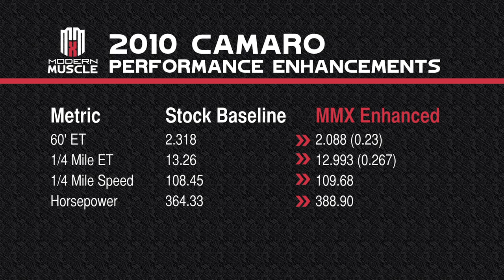Modern Muscle X 2010 Chevy Camaro Video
This video features the Modern Muscle X 2010 Chevy Camaro featuring performance products from our family of brands including: Mr. Gasket, Lakewood and ACCEL.